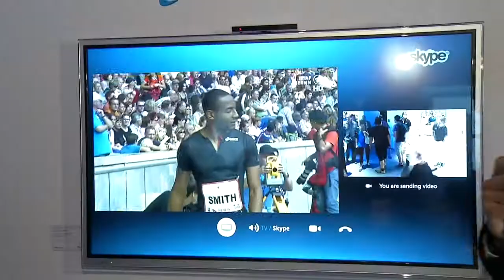Is the Skype camera also in the same design as the new TVs?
Individual questions answered by Panasonic experts during a live talk with online users. Enjoy the full product demo and further highlights on panasonic.eu/ifa